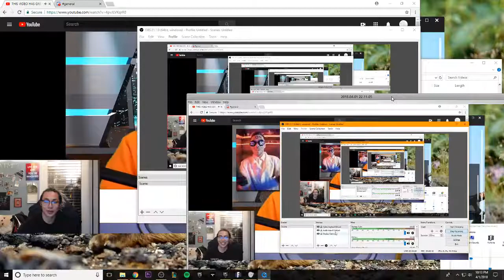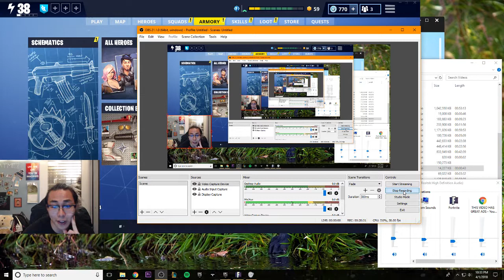New Easter Hero! The Dreaded Clusterhusk || Fortnite || Save the World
Fortnite's new hero Miss Bunny Penny is unlocked after the "Love Storm" event side quests are fully completed, Miss Bunny Penny is a Plasma Specialist constructor legendary hero, you need to destroy a clusterhusk of 3 epic mini bosses which is awesome I've never seen 3 mini bosses all together at once with special sucking abilities, anyways I hope you enjoy this gameplay/walkthrough and stay tuned for more Save the World gameplays as I advance in the storyline!